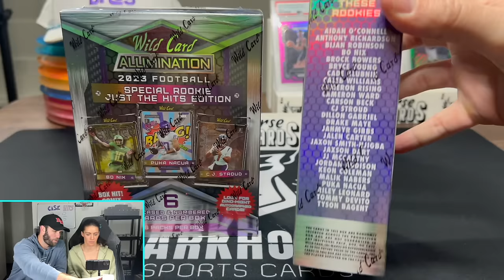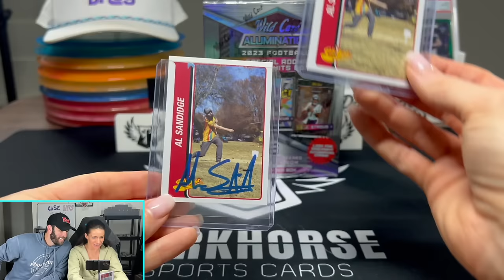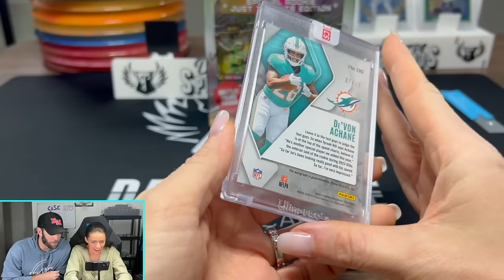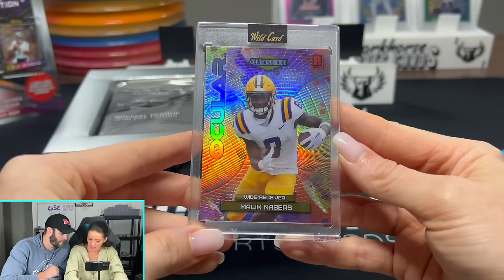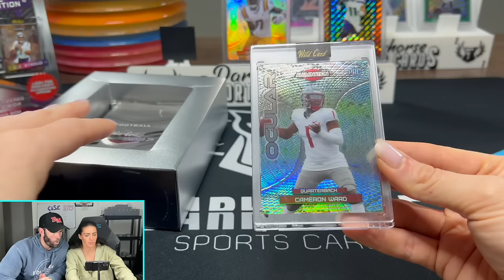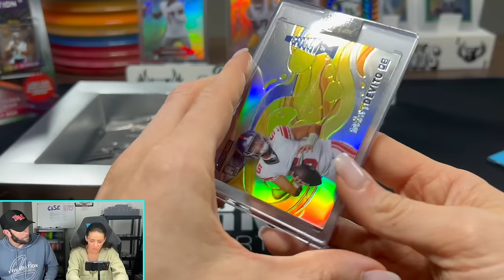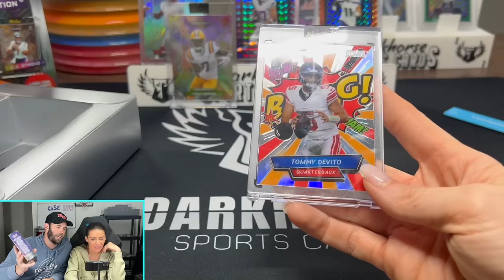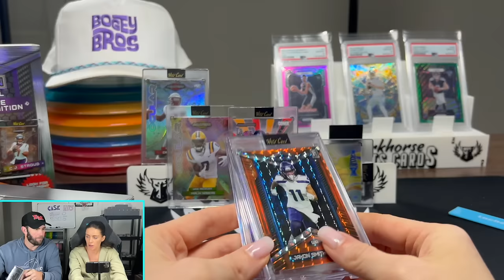FIRST LOOK! 2023 Wild Card Alumination Football Special Rookie Just The Hits Edition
Live today at 12! See ya there!

2023 Wild Card Alumination Football Special Rookie Just The Hits Edition